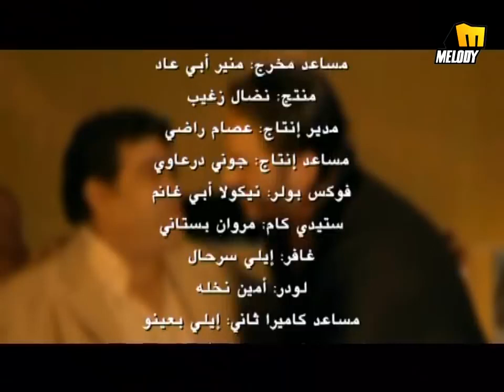Ramy Ayach & Adaweya - ElNas El Ray'ah - رامي عياش و عدوية - الناس الرايقة_HD